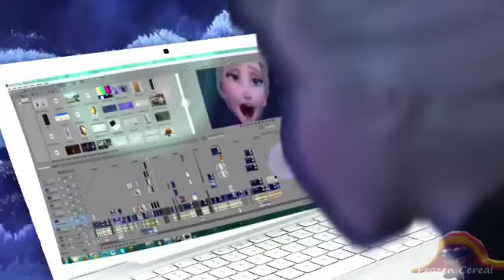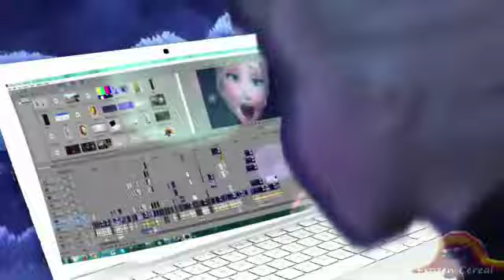Esla let's her santiy go in normal and reverse